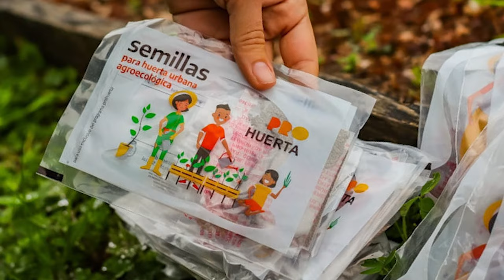Milei desmantela ProHuerta, un programa que alimenta a miles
El Gobierno desmanteló el ProHuerta, una política emblemática que durante 34 años brindó semillas, aves de corral y asistencia técnica a miles de familias humildes y escuelas rurales de Argentina.

"Es un nuevo golpe a la soberanía alimentaria", lamenta Roberto Cittadini, ex coordinador del programa.

¿Qué pasará con las miles de familias que dependían del ProHuerta para producir sus propios alimentos?

No te pierdas esta entrevista exclusiva a Roberto Cittadini y entérate de todos los detalles.